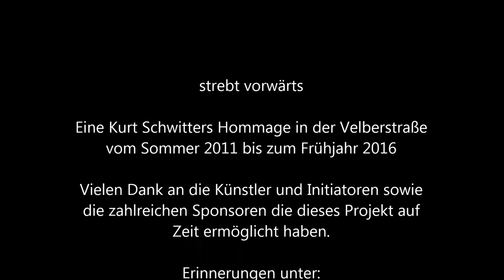AbschiedsPickNick für die Wand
Am 12. März 2016 fand das AbschiedsPickNick für das Wandbild in der Velberstraße statt. Nach fünf Jahren wird die Baulücke in der Velberstraße geschlossen.